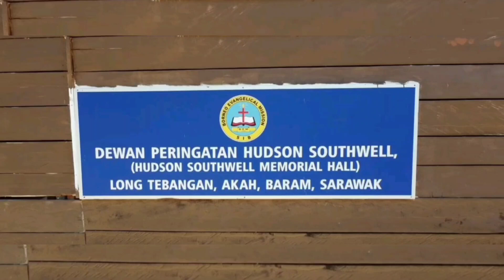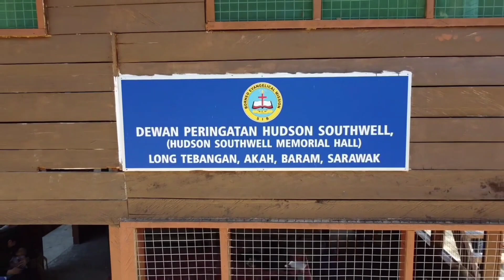LAWATAN BEM BUKIT KANADA KE RUMAH PERINGATAN HUDSON SOUTHWELL DI LONG TEBANGAN 2023 by Amei Alan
Credit to Amei Alan Channel for this video. GB